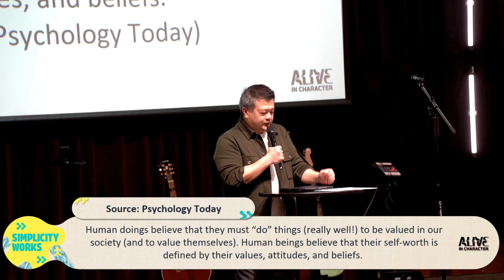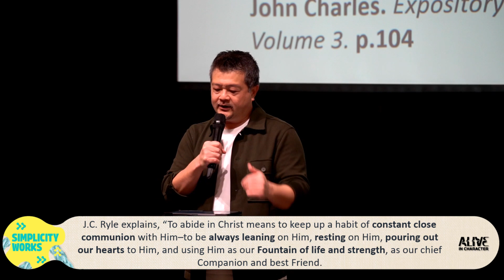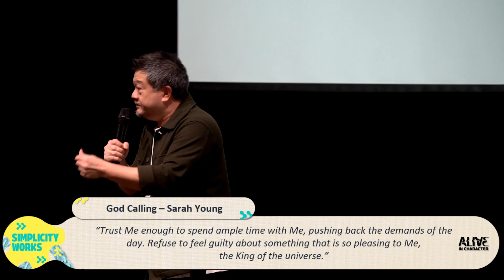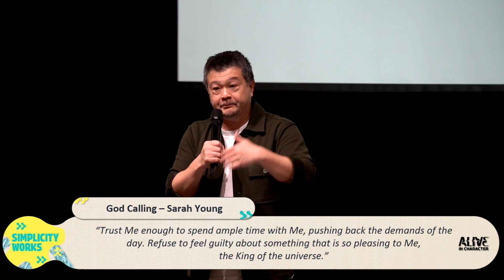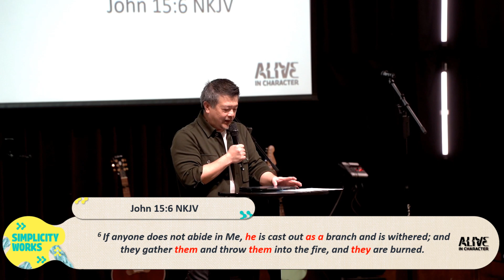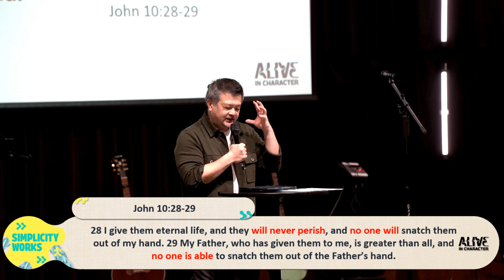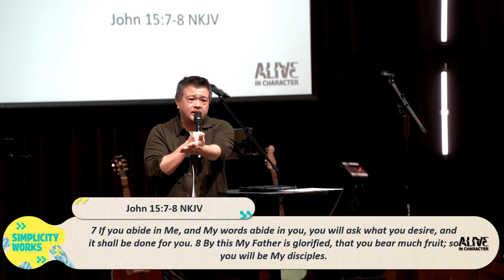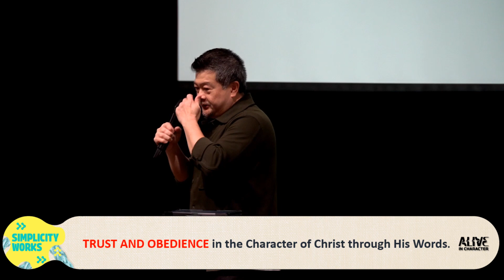Human Being, Not Human Doing | Ps. Irwan Ngadisastra | IFGF Seattle